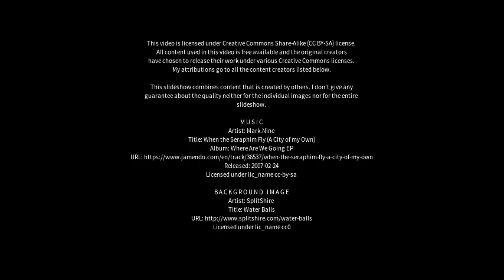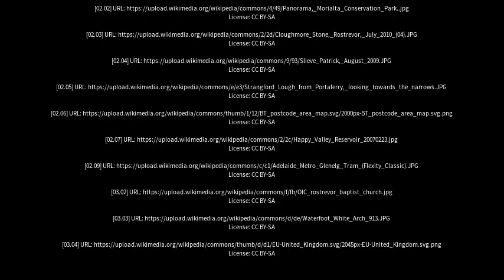Best places to visit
Best places to visit - Rostrevor (United Kingdom) Best places to visit - Slideshows from all over the world - City trips, nature pictures, etc.